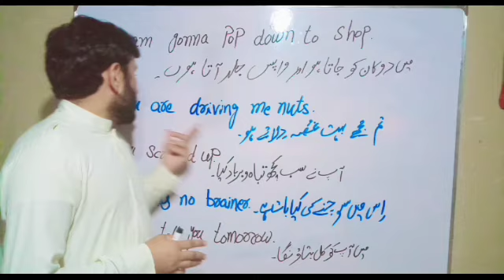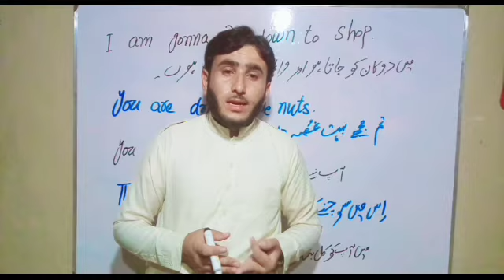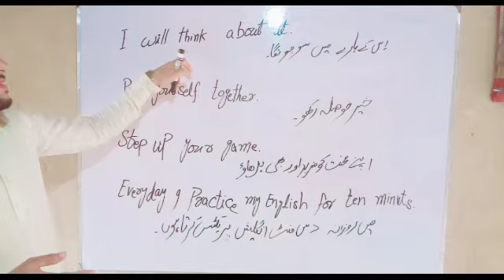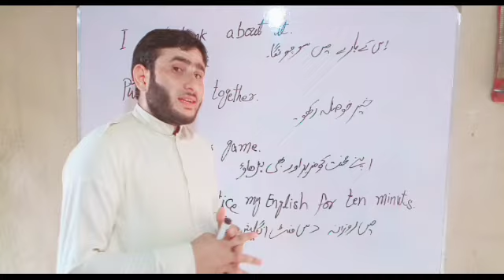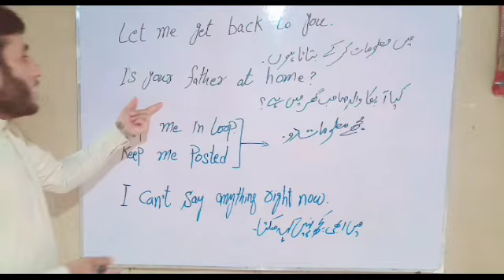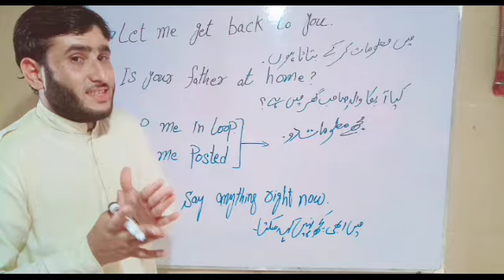Advanced English sentences that native use || daily using English sentences || part 3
ye wo sentence hai jo hum rozana ke bunyad per bolti hai awr daily estimal karti hai
ye sentence hum pori life use kar sakti hai